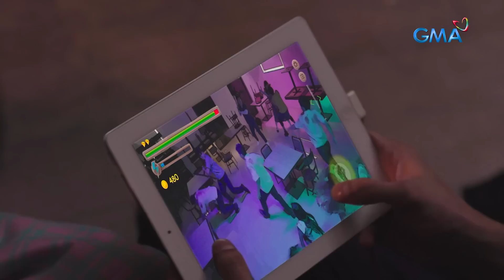Daig Kayo Ng Lola Ko: Nakagat ng zombie si Jade!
Aired (November 13, 2022): Tinulungan nina Lara (Cassy Legaspi) at Red (Luis Hontiveros) sina Lorraine (Carla Abellana), Luigi (Will Ashley), at Jade (Althea Ablan) na kalabanin ang zombies sa pamamagitan ng paglalaro sa characters nila, ngunit hindi pa rin nakaligtas ang huli sa kagat ng zombie.

Watch 'Daig Kayo ng Lola Ko' Sundays at 7:00 PM on GMA Network. This episode of “Game Over” stars Carla Abellana, Cassy Legaspi, Will Ashley, Althea Ablan, Luis Hontiveros, and Matt Lozano.